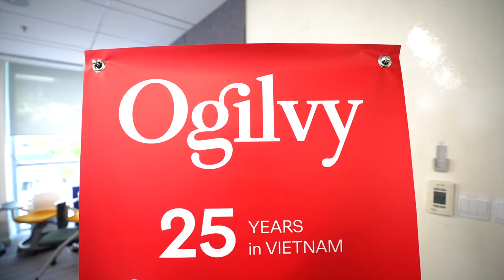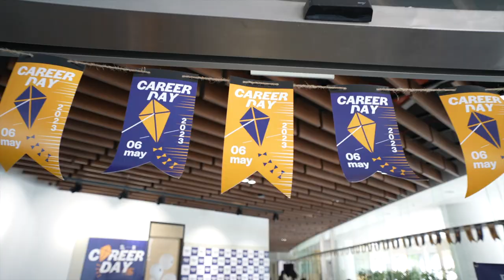Fulbright Career Day 2023 - The Present of Work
Let's rewind and relive the moments of Career Day 2023 that took place on May 6! 🌟

Experience the inspiration, connections, and opportunities that unfolded on this remarkable day in our video recap! Career Day 2023, our highly anticipated annual event, was a dynamic platform designed exclusively for students at Fulbright University Vietnam. This transformative occasion provided a unique opportunity for students to connect directly with esteemed employers, participate in insightful workshops, and gain valuable career guidance from industry experts. From cultivating networks to exploring potential career paths, Career Day 2023 empowered students to pave their way towards a successful future.